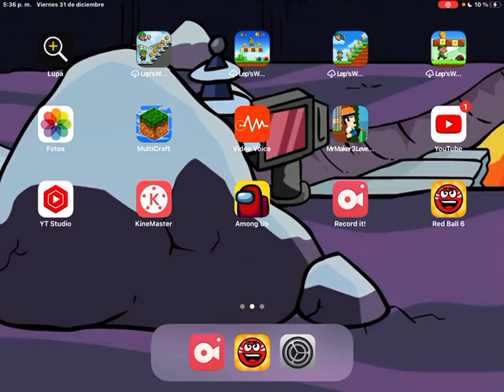CIERRA A LA VISTA PARTE #2 Red Ball 6